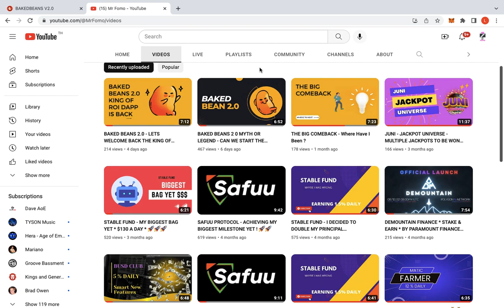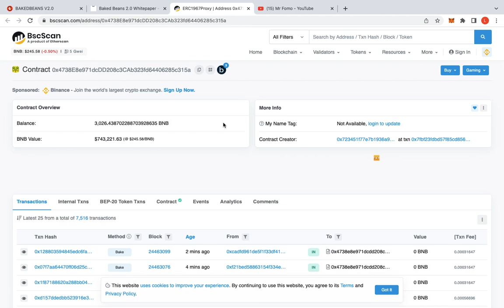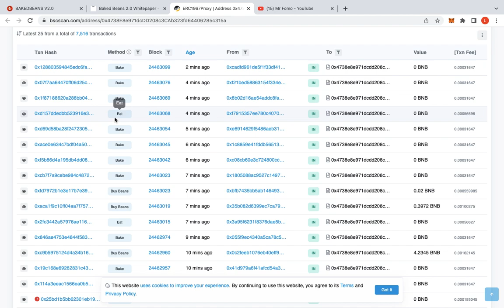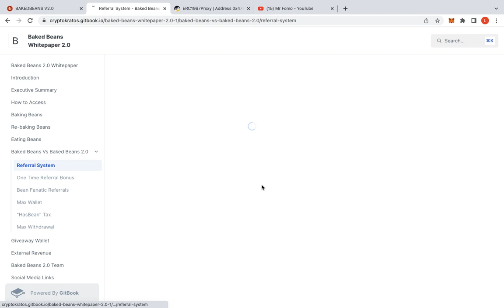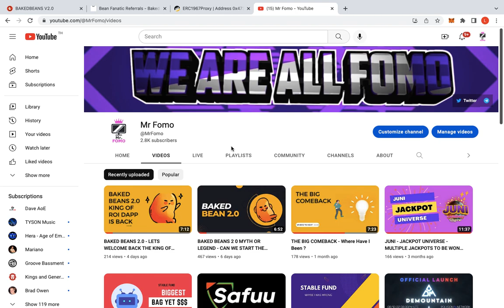3000 BNB & COUNTING - BAKED BEANS V2 IS FLYING 🚀🚀🚀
Baked Beans v2 has hit 3000 BNB in less than 5 days. We are looking at another juggxrnaught.